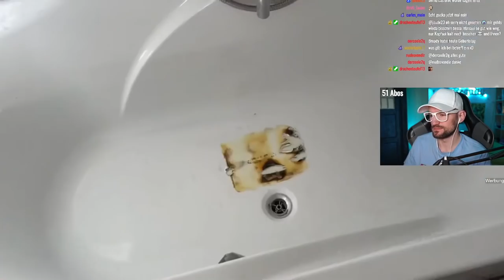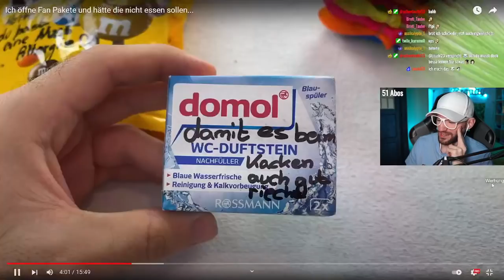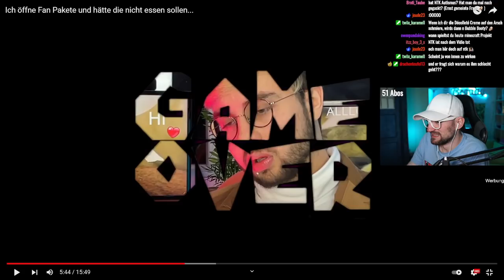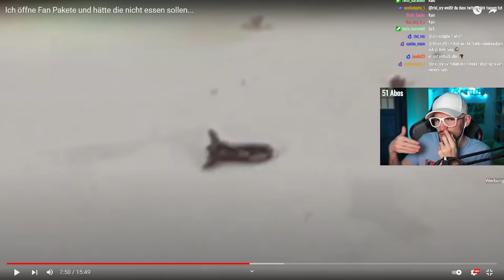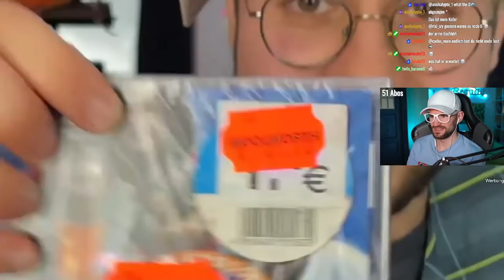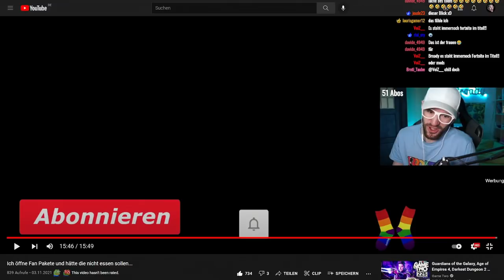Need To Know öffnet Fan Pakete, isst und zündet sie an?! | Reaction